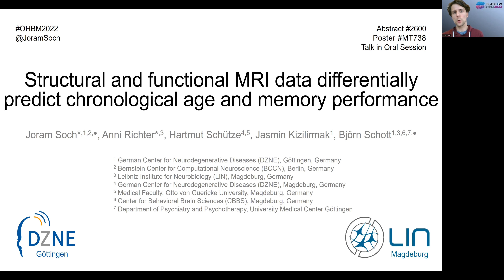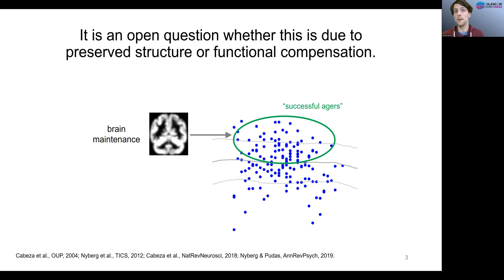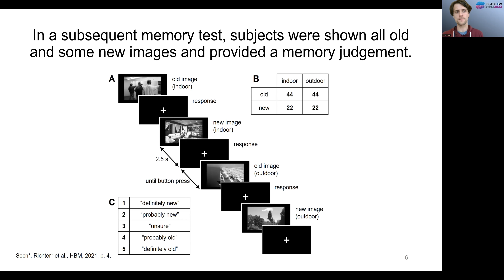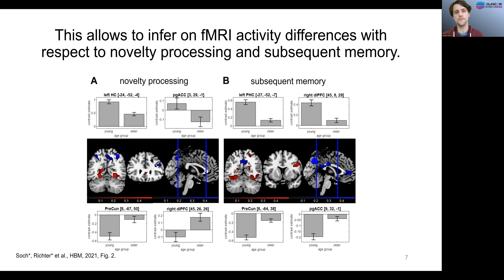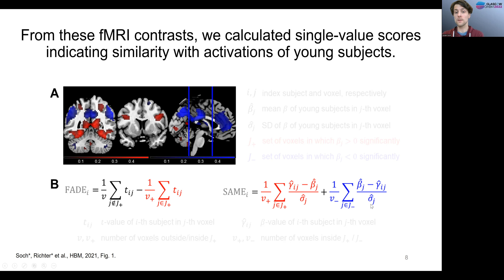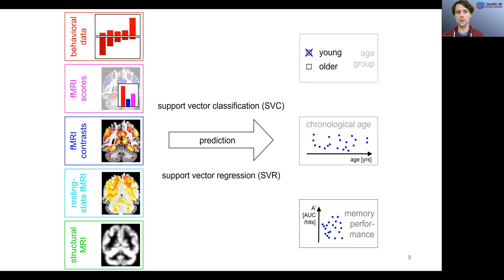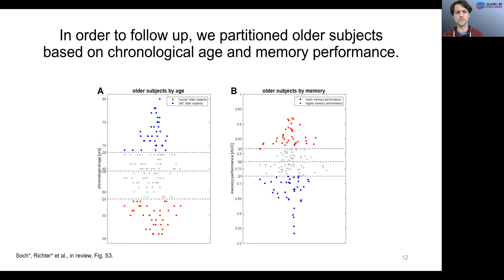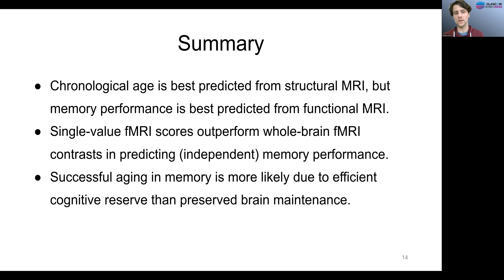OHBM 2022 – Oral Session Talk: "Structural and functional MRI predict age and memory"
28th Annual Meeting of the Organization for Human Brain Mapping (OHBM)
Oral Session: "Learning and Memory: How Experience Changes the Brain"
Talk Title: "Structural and functional MRI data differentially predict chronological age and memory performance"